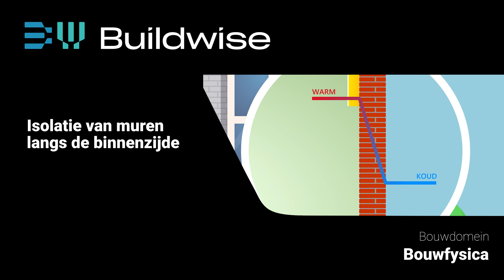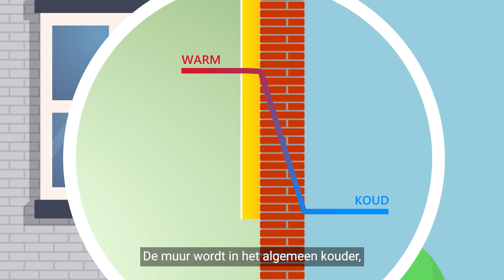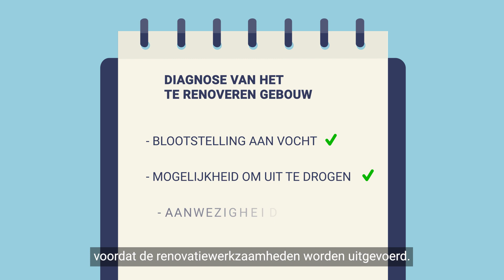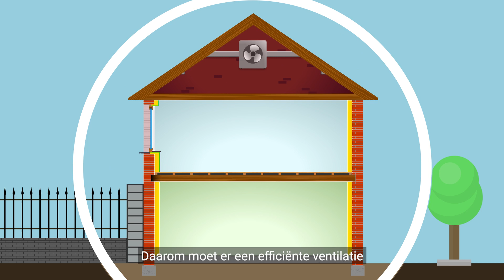Isolatie van muren langs de binnenzijde